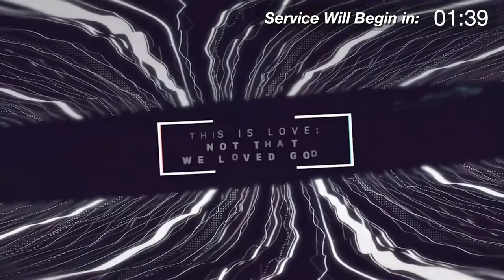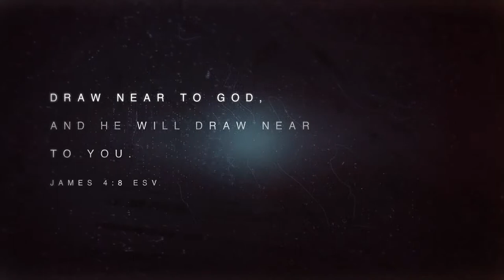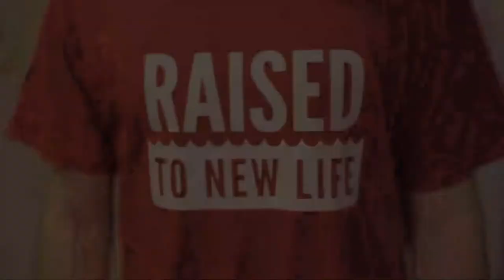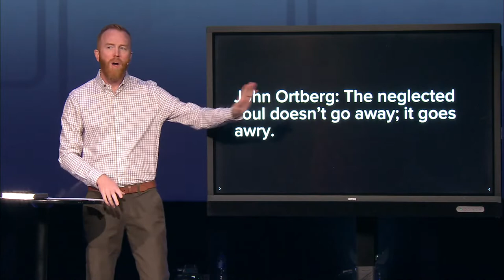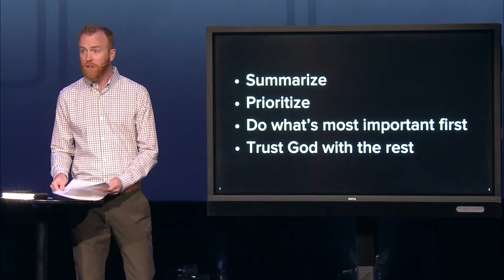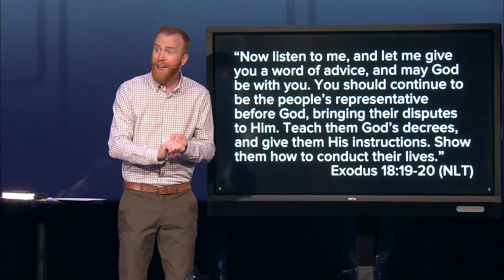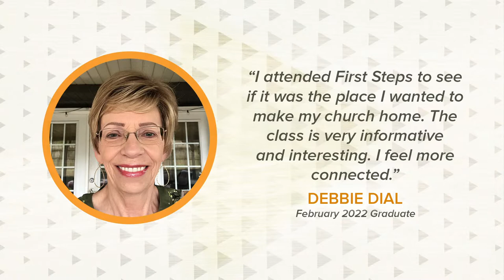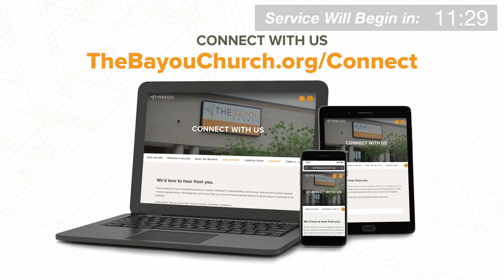Avalanche Airbag - Lists (Part 1) - Pastor Sean Walker - June 5, 2022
If we can help in any other way, please let us know